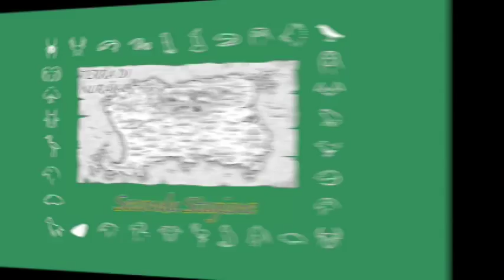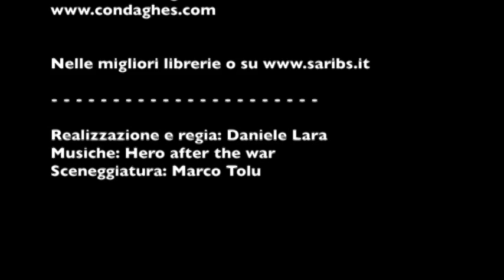Iskìda della Terra di Nurak - Seconda Stagione - Camminatrice di Sogni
Trailer del secondo volume della trilogia fantasy di ambientazione nuragica "Camminatrice di Sogni" di Andrea Atzori.